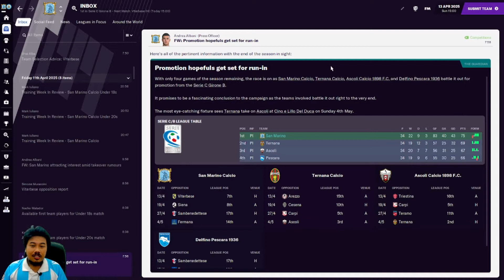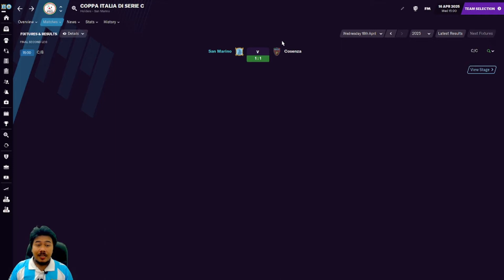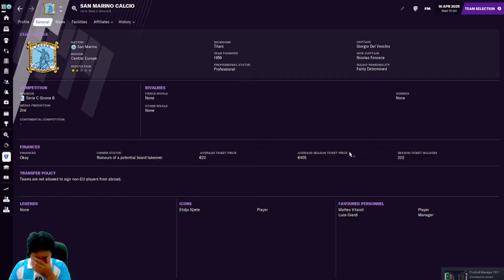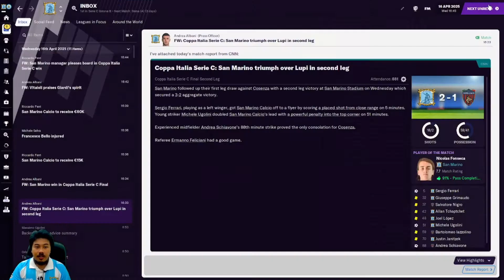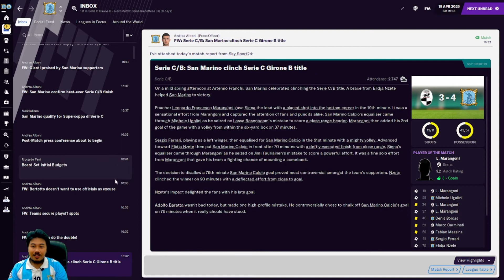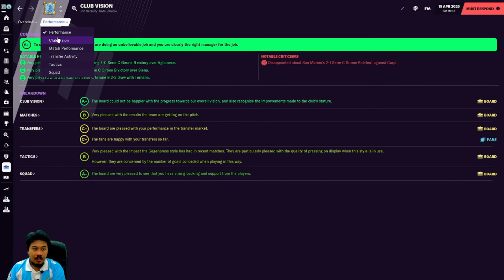San Marino Challenge Episode 40 Dapatkah San Marino Raih Dua Trophy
San Marino Challenge merupakan salah satu challenge tertua yang dimainkan oleh para user game Football Manager (FM). Tercatat, challenge ini sudah mulai populer sejak FM 2012. Challenge ini mengajak kita untuk menukangi sebuah klub asal Italia bernama San Marino Calcio sekaligus melatih negara San Marino.

Challenge ini cukup menantang. Pasalnya, klub San Marino Calcio sendiri merupakan tim amatir di Italia yang bermain di Serie D lalu negara San Marino sendiri merupakan negara terbuncit dalam posisi rangking FIFA.

Dalam challenge ini, kita dituntut untuk membawa San Marino Calcio bermain di Serie A dan puncaknya adalah menjuarai Piala Dunia antar klub. Tentunya semakin berprestasi sebuah klub, bisa menghadirkan pundi-pundi uang yang cukup besar bagi San Marino Calcio untuk membangun Stadion, fasilitas latihan, dan memperlebar jaringan perekrutan pemain muda yang nantinya bisa berdampak pada negara San Marino yang ditargetkan untuk menjuarai ajang Piala Dunia.

Apa saja tantangannya, berikut rinciannya:

San Marino Calcio:
Promosi dari Eccellenza - Sukses Sebagai Juara
Promosi dari Serie D - Sukses Sebagai Juara
Promosi dari Serie C - 7 Besar di Serie C Girone B (musim pertama), Juara Serie C Cup dua kali dan finalis playoff Serie C. Promosi sebagai juara Serie C/B Musim 2024/2025
Promosi dari Serie B -
Bertahan di Serie A di musim perdana -
Promosi dari Eccellenza ke Serie A dalam lima musim -
Memiliki pemain asli San Marino yang berhasil memenangkan gelar player of the year -
Berhasil bermain di kompetisi Eropa -
Memenangkan Serie A -
Memenangkan Italian Cup -
Memenangkan Champions League -
Memenangkan Serie A dengan seluruhnya menggunakan pemain San Marino -
Memenangkan Champions League dengan seluruhnya menggunakan pemain San Marino -

San Marino :

Menaklukan rekor 8 gol milik top skor sepanjang masa San Marino, Andy Selva - Sukses dilampaui Gabriele Bartoletti
Membuat San Marino berada di 100 besar di rangking –
Bermain di turnamen Piala Eropa dan Piala Dunia -
Memenangkan Piala Eropa -
Menjadi rangking satu di peringkat FIFA -
Memenangkan Piala Dunia –